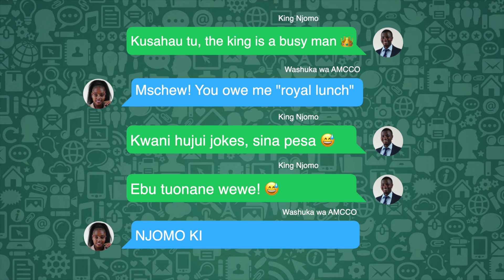HUJUI GREENCARD SEARCH? | Ebu Tuchat Episode 5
On this episode we talk about Green Card Search